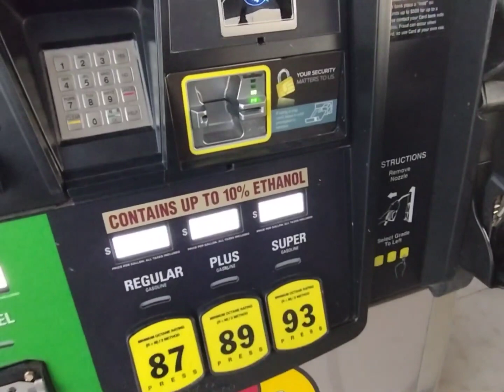BUC-EE'S: UNBELIEVABLE Road Trip Discovery by @Corvette-dan The World's Largest Convenience Store!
Corvette Dan L.L.C.

Corvette Dan L.L.C.